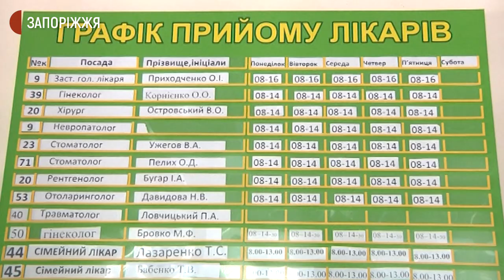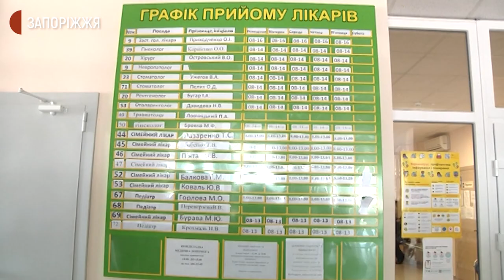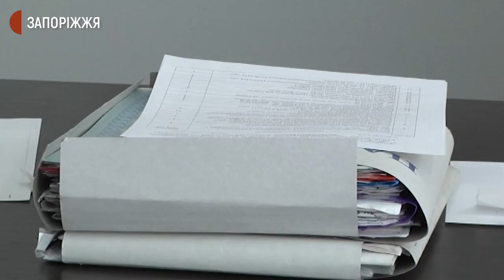Мешканці Кушугумської ТГ можуть залишитись без медпослуг | Новини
У Кушугумській територіальній громаді намагаються зберегти первинну ланку медико-санітарної допомоги. Через формування нових територіальних громад, передачу на їхній баланс медичних установ та низку тендерних процедур, близько 20 тисяч мешканців передмістя Запоріжжя незабаром можуть залишитись без медичних послуг.